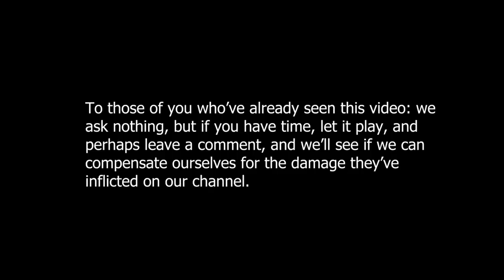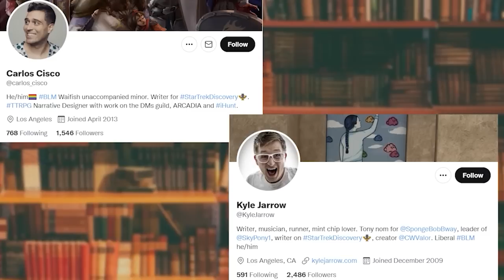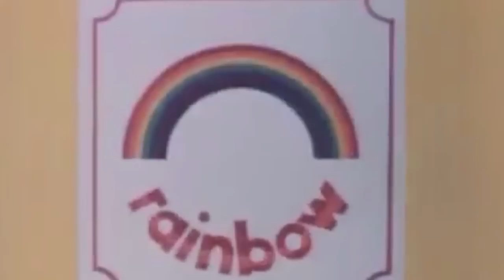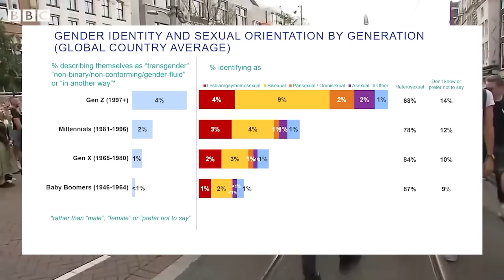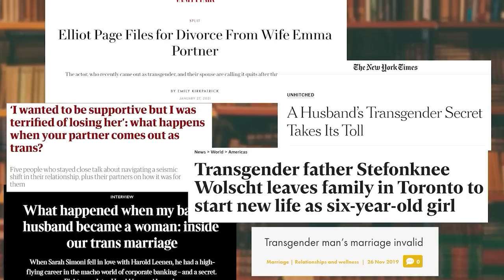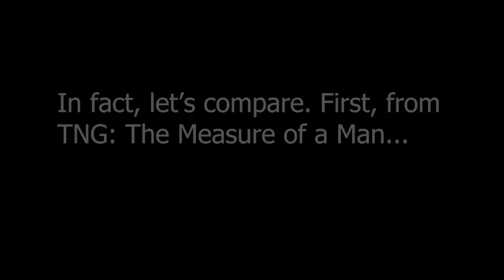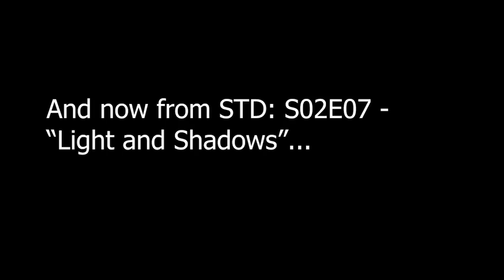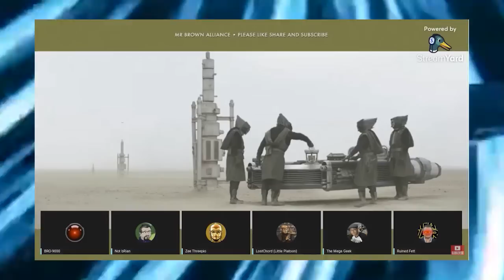[Re-Up] A Critique of Star Trek Discovery — Part 1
*Notice*

With our apologies for the duplicated content, here's the reupload of part 1 of our Discovery critique.

Each and every one of the claims they've made - there are five or six now - have been overturned on review, but this process can take a month, during which videos we've spent weeks working on get no views.

They know this, which is why they make the claims. It's a very effective way of suppressing critical content, and Youtube doesn't seem at all concerned that its corporate pals are abusing systems nominally in place to protect people who actually produce content for the platform.

Though we have appealed (again) their claims against the original video, we've taken the view that waiting a month for it to be overturned (again) plays into their hands. Therefore, we've re-uploaded the original video with a couple of minor tweaks to the footage.

Since we've now hit 1k subs, we're looking at ways to make a few pennies off the work we do here. To be perfectly honest, we're just glad to have you around, and that won't change.

Star Trek Discovery Season 4 concluded on Paramount+ this month. And it's... not good. It's completely lost track of the philosophy that defined earlier iterations of Trek - the Original Series and The Next Generation, particularly - while the writing remains as awful as ever, doubling down on all that was bad about the previous seasons while jettisoning what little was good about them.

*Timestamps*

Intro - A Response to Our Critics: 00:00 - 09:10
The Plot Begins: 09:11 - 15:45
Gay & Alphabet People -  How Star Trek Discovery Fails at Diversity: 15:46 - 30:33
The Plot Continues: 33:34 - 43:45
Superficial Intelligence - Are the Writers Sentient?: 43:36 - 50:34
More Plot: 50:35 - 57:36
Conclusion 57:37